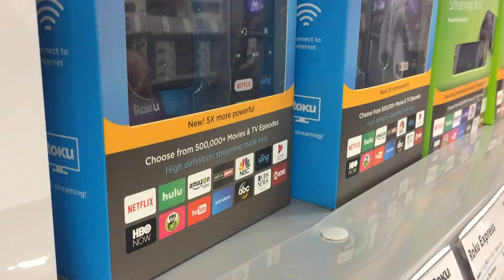The Best Gifts For 2020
We've compiled a list of great and affordable gifts for this holiday season.